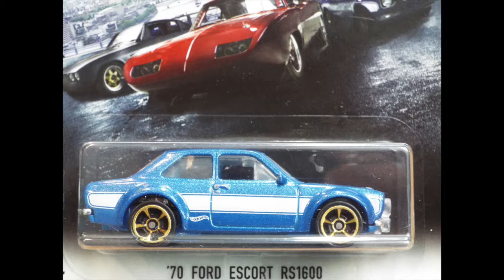RACE 32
Corvette Grand Sport Roadster and 70 Ford Escort RS1600 go head to head, on todays ORANGE TRACK CHAMPIONS